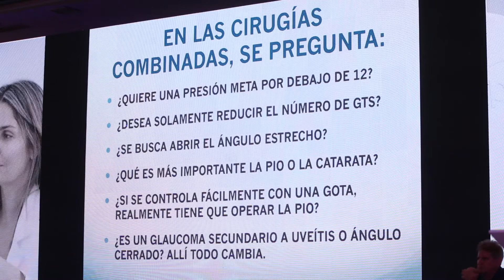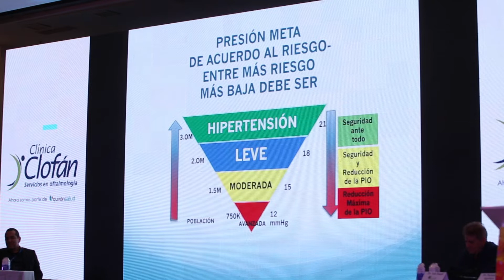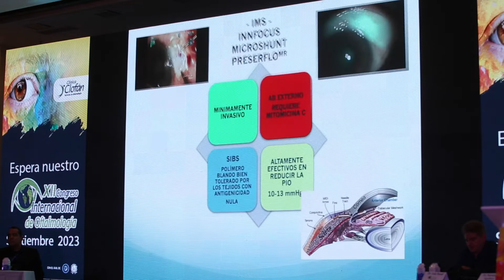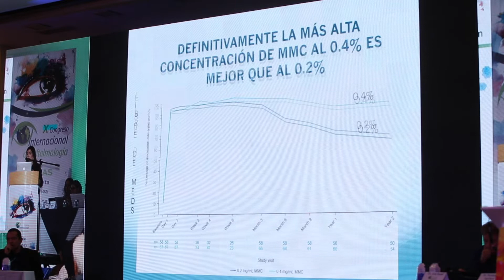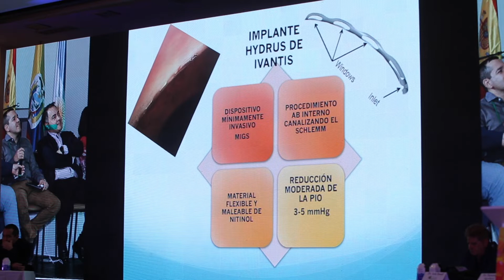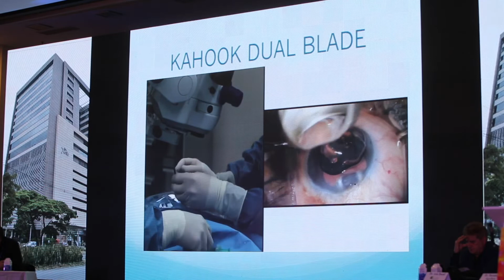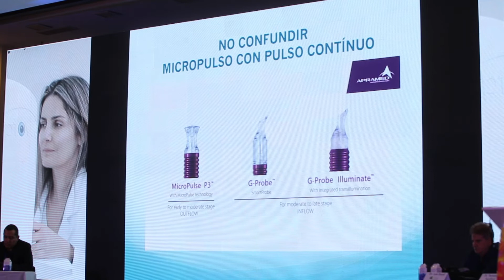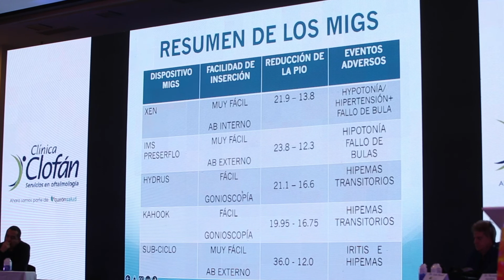Dr. Juan Batlle - Revisión de los MIGS combinados con cirugía de catarata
Descubre a los conferencistas y los temas abordados en el XI Congreso Internacional de Oftalmología Clofán 2022.